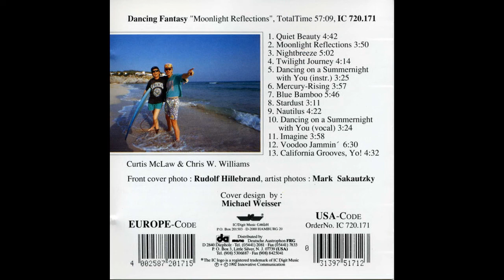Dancing Fantasy — Stardust